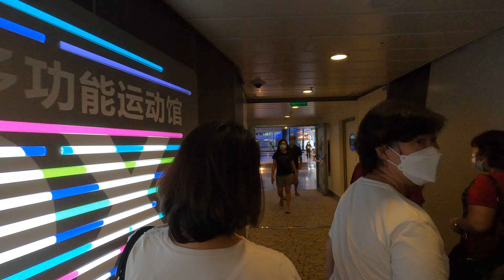Asia's Largest Cruise : Royal Caribbean Spectrum Of The Seas (Day 2)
Asia's Largest Cruise - @RoyalCaribbean Spectrum Of The Seas (Day 2)

Day 2 was full of high notes. We woke up to a really beautiful sunrise at the balcony. Had amazing breakfast at Windjammer with picturesque view. Went to the pool. Watched part of a movie at the pool then it rains. Went to the warm jacuzzi, it was divine. Wife accidentally left her phone in the restroom, some really amazing person returned it to Lost and Found, thank you stranger. Kids had fun at Ocean Adventures. Checked out the highest level upstairs. Saw another cruise that we wish to board too, @ResortsWorldGenting Dream Cruise. Our ship docked at Penang Island.

Managed to watch both performances by my amazing friend @ZlwinChew, he is Magical!!! Alycia Louise is super amazing too! And also amazing Music Producer, DJ, Songwriter, Composer, Arranger, Mixing and Mastering Engineer @christianocean8998

All meals on board were super amazing. Love the service at Main Dining by Arnolfo and Ismael. Maraming Salamat!

Nowadays I often document my travels and holidays on YouTube so that I can immortalize the experiences, especially for my family and growing kids. Hope you enjoy our travel vlogs too. Be sure to turn on Captions as I speak at least 2 languages in my videos.